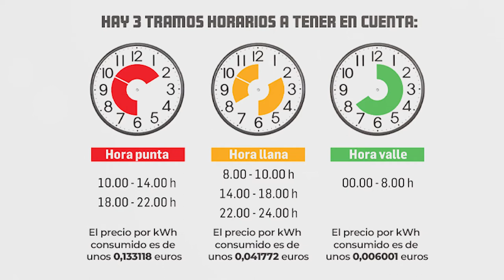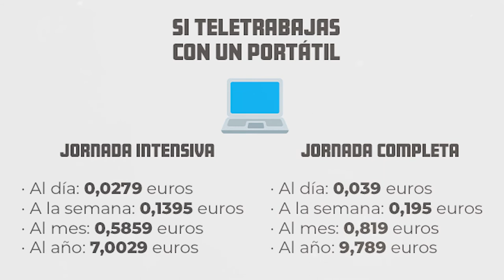💵 ¿Cuánto cuesta teletrabajar desde casa con las nuevas tarifas de la luz? ⚡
El 1 de junio entraron en vigor las nuevas tarifas de la luz, que consisten en diferentes tramos horarios. Esto afecta especialmente a aquellos que están de teletrabajo desde casa, y dependiendo del tipo de jornada laboral, el precio puede ser más alto o más bajo.